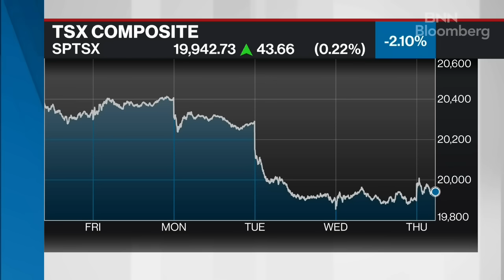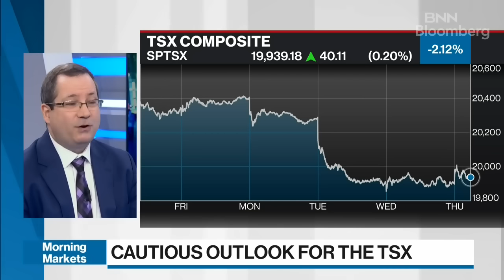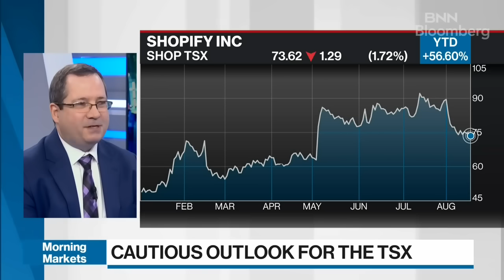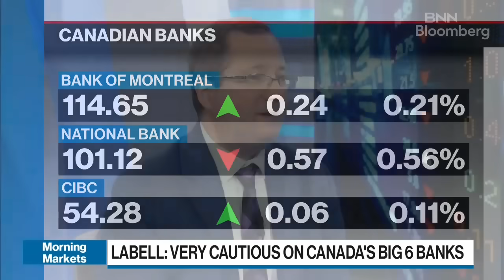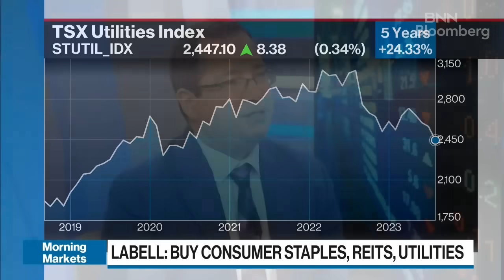Major challenges ahead for Canada's big six banks and the TSX: Portfolio manager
Octavio Marenzi, CEO and founder of Opimas, joins BNN Bloomberg to discuss U.S. treasuries hitting their highest level since 2007 today.